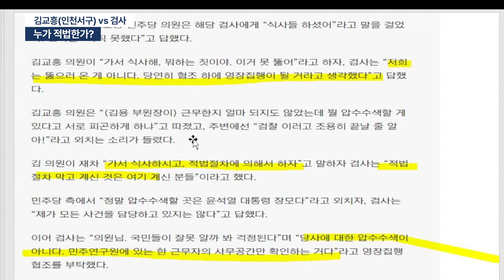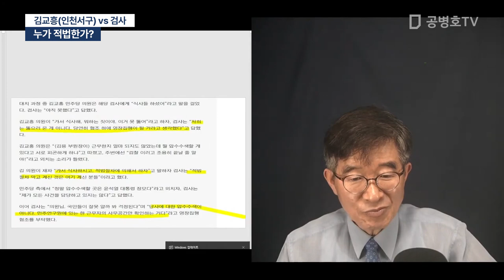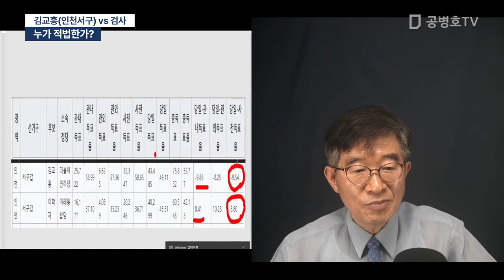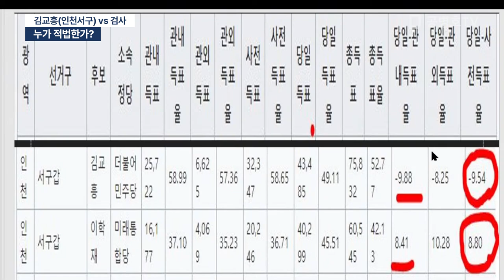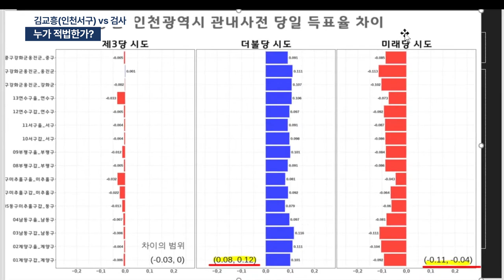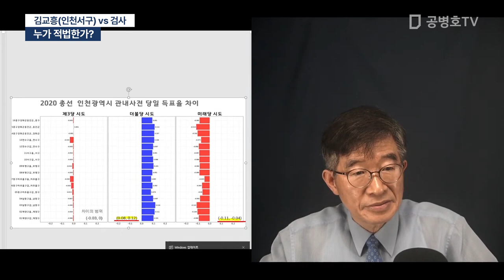누가 적법한가 / 김교흥(인천서구) vs 검사 / 김교흥(인천서구갑), 4.15총선 선거데이터 [공병호TV]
Bitcoin : 3MTW849AkP2ftLeSK2teZHMmzLu7Z83s9U